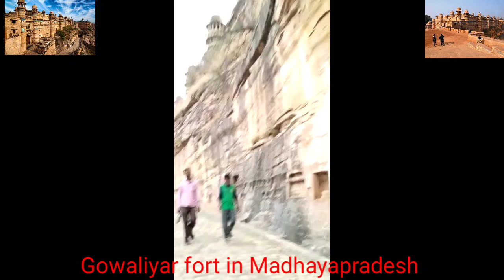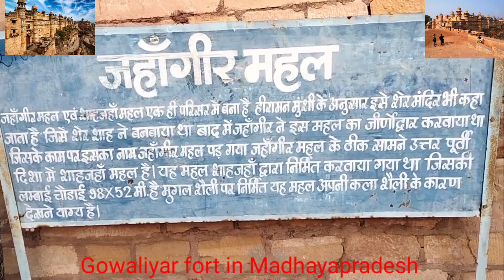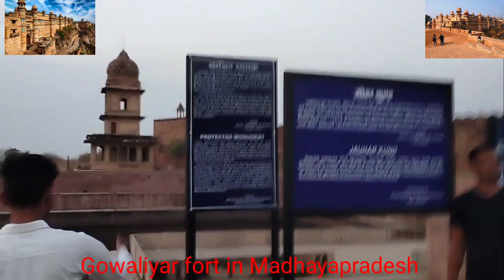Gwalior kila ki Rahasya (ग्वालियर किला के रहस्य)